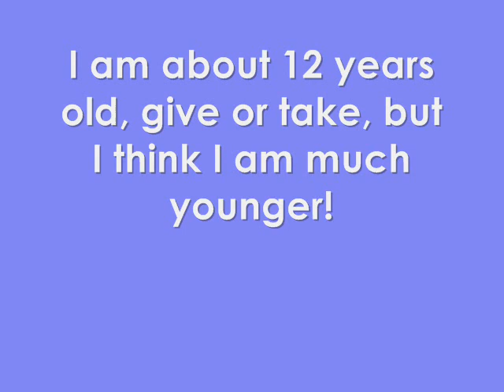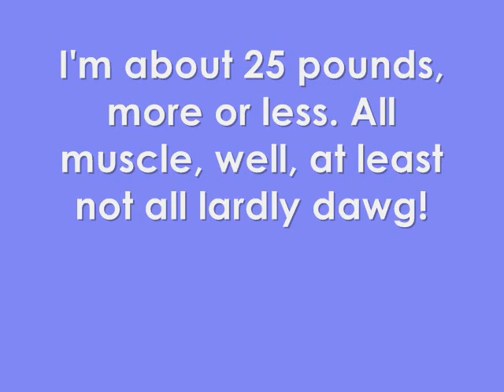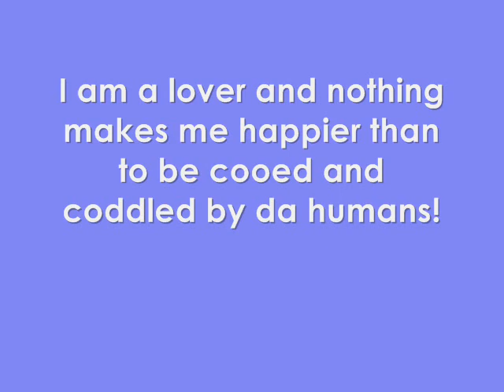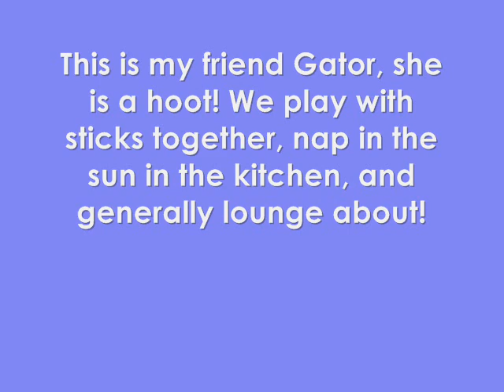Rufus T Dog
Rufus 12 years, medium/25 pounds +/-, no cats, no  dogs  He is very, very affectionate. He likes to be danced around in the kitchen. When I have music on, he'll want me to lift him up and carry him while I dance.

Gator and Rufus would do well together. Nice, quiet pair. Love playing in yard, they don't bark. Happy with a comfortable chair to sleep in, good food, some love, and tennis balls!